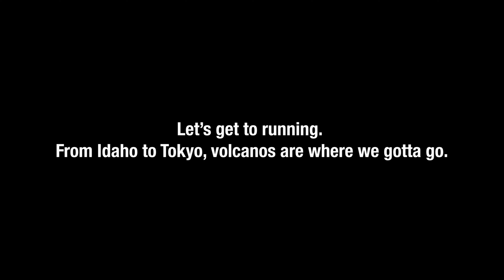Custom Level: Idaho Volcano - Pizza Tower Level Editor (CYOP)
Oh hi~
And yes. there is no massive volcano in Idaho, but there is Craters of the Moon, Hells Half Acre, Black Butte Crater, and Wapi Flow, so IDAHO VOLCANO.

In this video you will see a couple of cool things such as my recent trip to Japan, and the last stage in Other Tower. I hope you enjoy this run, and I'll get timestamps put in shortly.